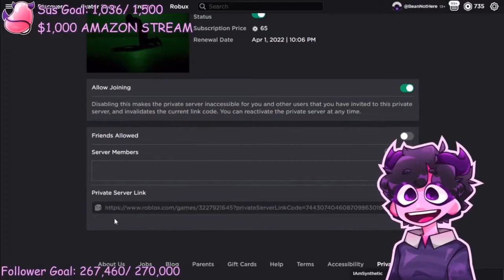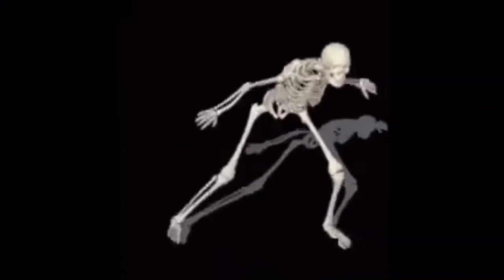Atrocity Got Me Like